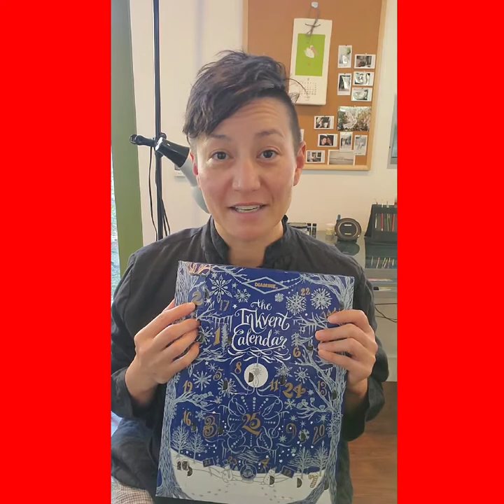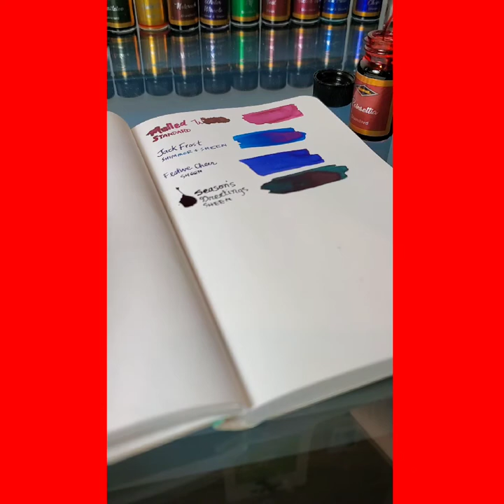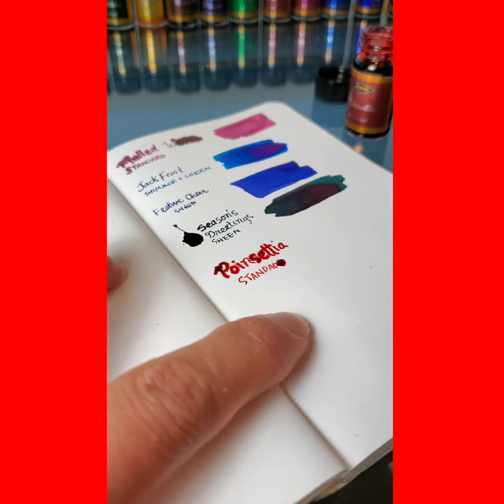Inkvent Calendar: Day 17, no friend to cats!